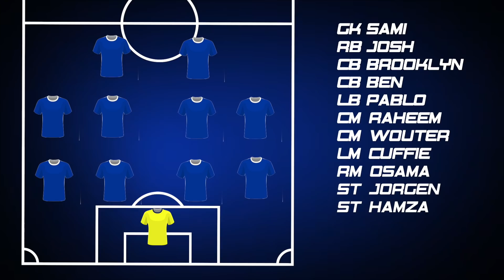IMPERIAL WHARF VS TAKERS | HEATED FOURTEEN Goal THRILLER!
🔔 Make sure to enable ALL notifications by pressing the BELL! 🔔

Welcome to Imperial Wharf! This week we play Takers in what became a heated contest with 14 GOALS! Make sure to see all the drama in full!